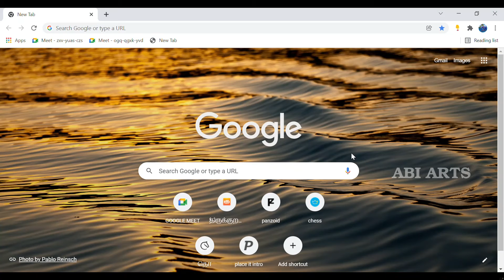HOW TO JOIN TINKERCAD CLASS WITH CLASS CODE - Abisehan V